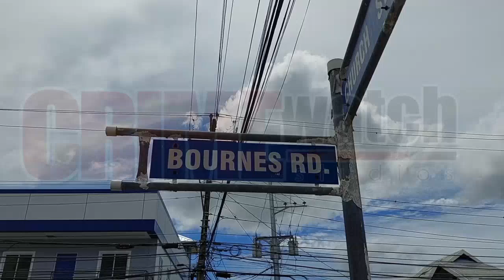46-year-old Ekundayo Perpignac is charged with the murder of Matthew John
46-year-old Ekundayo Perpignac is charged with the murder of Matthew John which occurred on Thursday 25th august, 2022.

• Perpignac was also charged with possession of a firearm with intent and possession of ammunition with the intent on Tuesday 13th September 2022.

• 36-year-old Matthew john was shot outside his driveway at Upper Bournes Road around 10pm after multiple gunshots were heard in the area on Thursday 25th August 2022.

• John was taken to the St. James Medical Facility where he was declared dead.